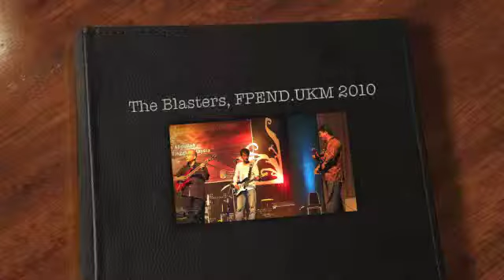Band The Blasters, FPEND UKM 2010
Band The Blasters, FPEND UKM 2010. Sempena Hari Anugerah Graduan 2010. Persembahan drp kakitangan dan pensyarah.